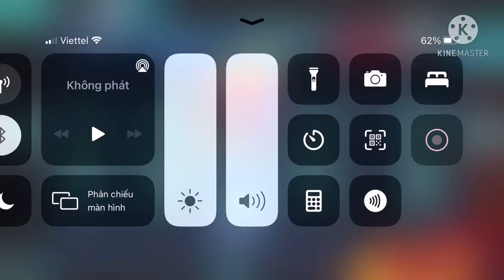Ultra Kaiju Battle Breeders (2018) - Test Kaiju Grimdo.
Test con Grimdo mà mình mới mua từ hồi 2 tháng trc.
Level: Event Quest Battle (Grand King Megalos)
Điện thoại: iPhone 8 Plus
Bản quyền thuộc: Tsuburaya Production, Bandai Namco
Game Ultra Kaiju Battle Breeders Dead rồi nên hết chơi (20/12/2018-26/5/2021) :(((, mới chơi chưa đc 7 tháng là báo ngừng.